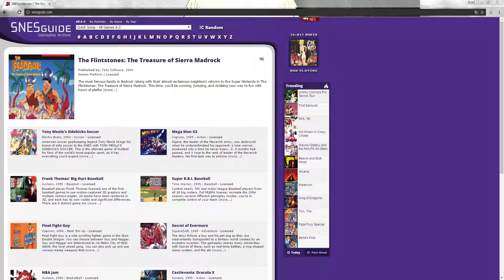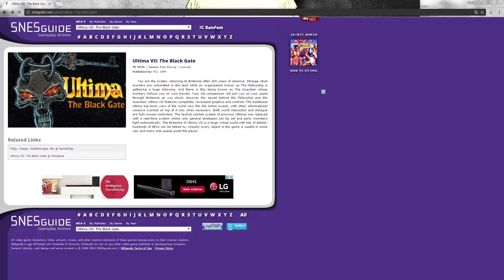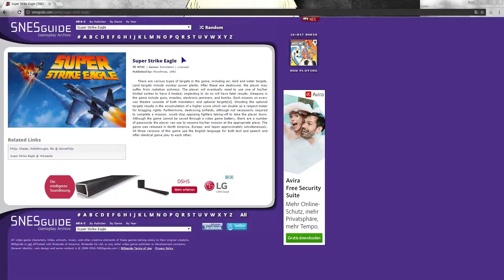Super Nintendo Remix | World Heroes | Super Strike Eagle | Phenom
Ich freue mich über jede Bewertung und jedes Kommentar ^^ helft mir meine Videos zu verbreiten oder zu verbessern :)

Schaut mal bei ihm rein er macht coole Intros